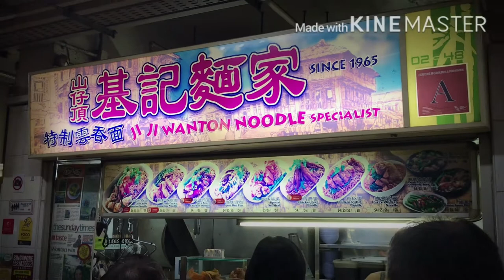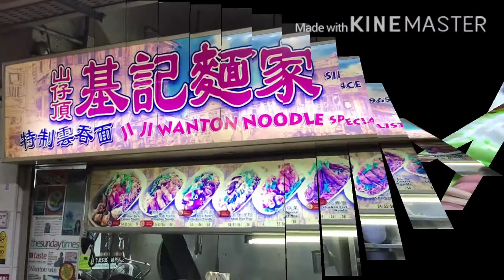Food Vlog #6 JiJi Wanton Mee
Nice wanton mee, a bit on the sweet side. Noodles are well cooked, very consistent because made by robot. Was $2 a bowl 20 years ago, now $4...taste of old Singapore. The veg is very nice.